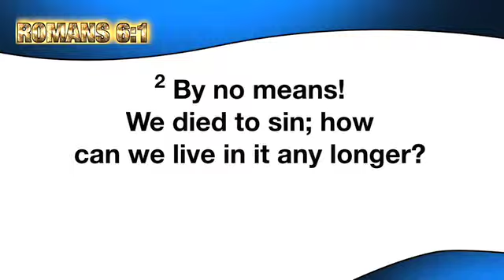Family Fire Plan Part 2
"Family Fire Plan" is part of a new show called Enjoy the Journey with Arron Chambers airing on KWHD-TV in Denver and KWHS-TV in Colorado Springs.

Find out more about this ground breaking and inspirational show